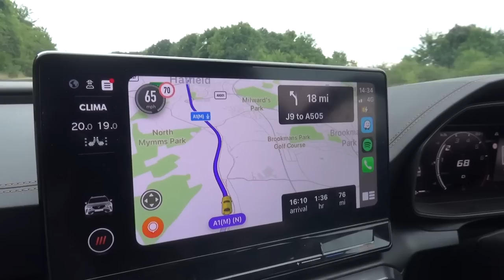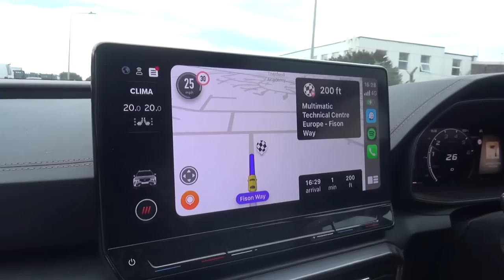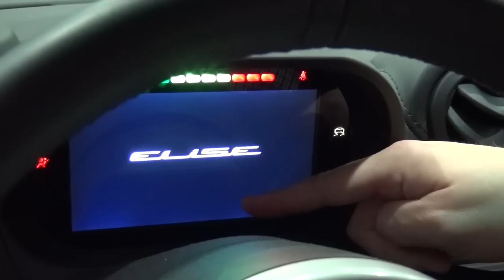THREE Shmeemobiles Return to My Garage! | SHMUSEUM VLOG 82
Three of the missing Shmeemobiles return back to @TheShmuseum! @Shmee150's Ferrari GTC4Lusso has had a touch up and new PPF for the front, the Ford GT has an exhaust resolution, and 'Firefly', the final Lotus Elise Cup 250 returns with MANY miles on the clock.

As well as the cars returning to the garage, we've got plenty more going on including a reveal of our new Tarmac Works and MiniGT collaborations including the Ford GT, Porsche Taycan Turbo S and Mercedes-AMG G63!

However, we're on the road with our Cupra team car off to Multimatic to collect the Ford GT this time around with a temporary exhaust solution - it's complicated! However, keeping us distracted on the way we go past an acrobatic demonstration.

We also are visited by @StevenSulley to record a podcast for the Steven Sulley Study, and he stopped by with his friend's Ferrari 488 Spider. You can find out more about his gallery Woodbury House here:

Then it's time for the Elise to come back having driven many, many miles since we last saw it. In fact it departed for the running in service only a month or two ago on 1,000 miles, and it now returns with over 10,000 on it.